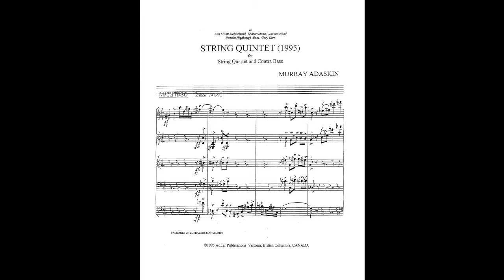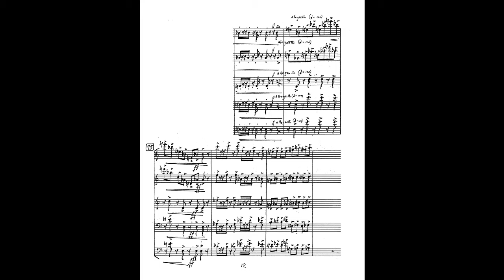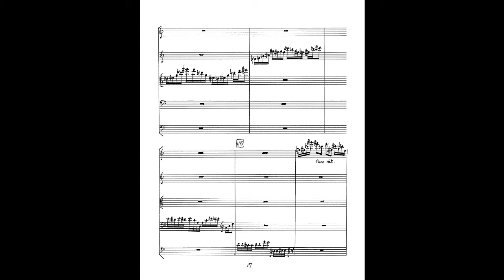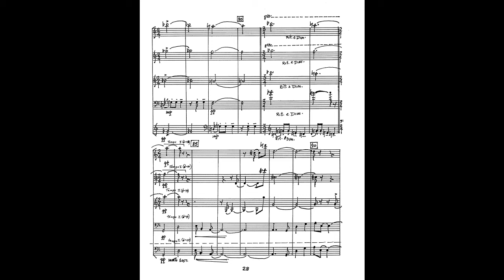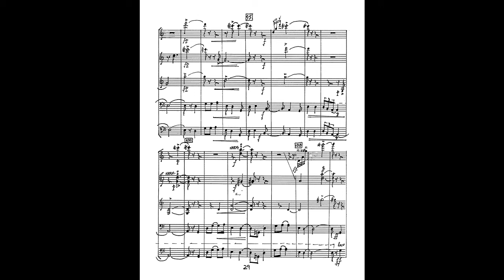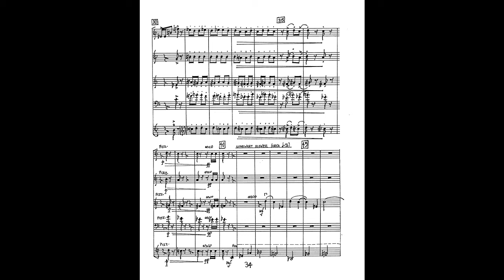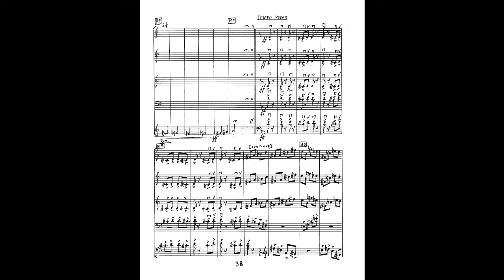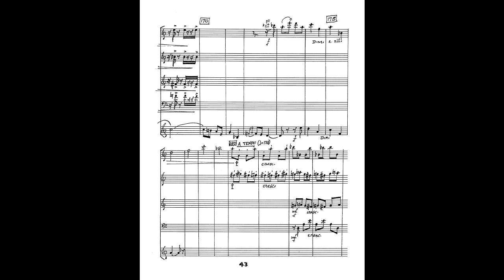Murray Adaskin – String Quintet with Double Bass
Murray Adaskin (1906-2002) – String Quintet for two violins, viola, violoncello, and double bass (1995)

Lafayette String Quartet
Gary Karr – Double Bass